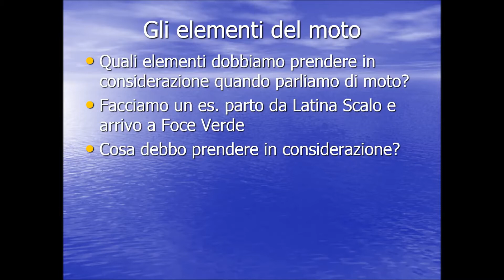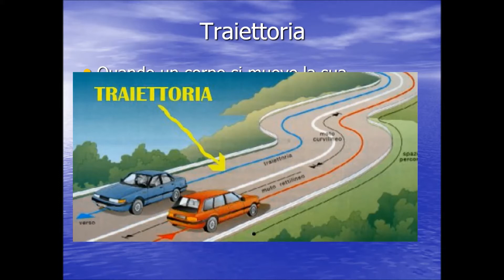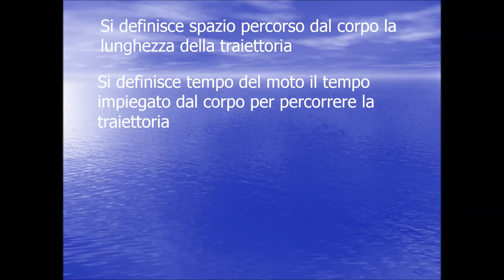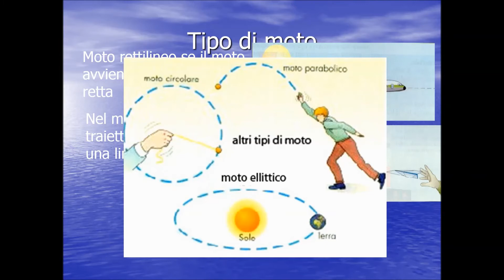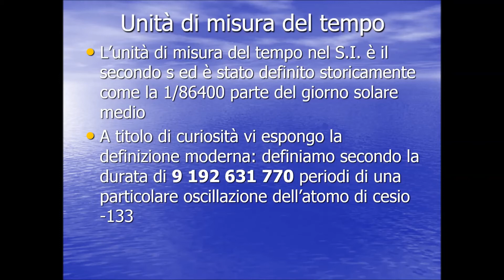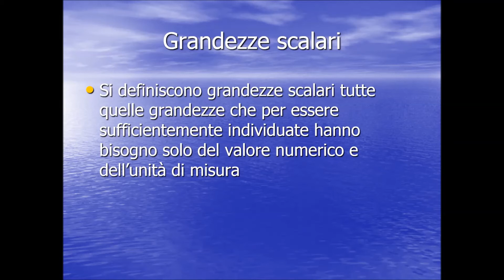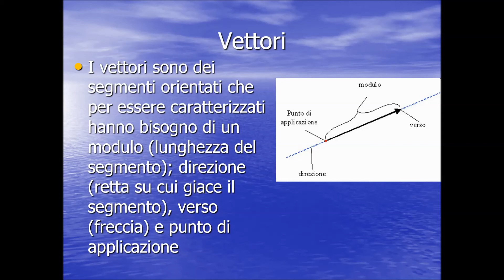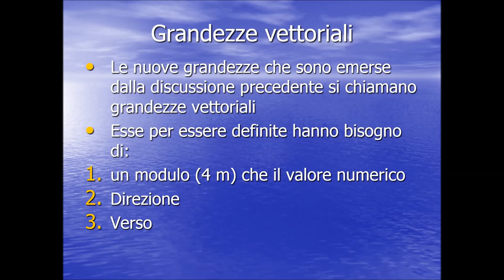Cap 1 Il moto parte seconda gli elementi del moto